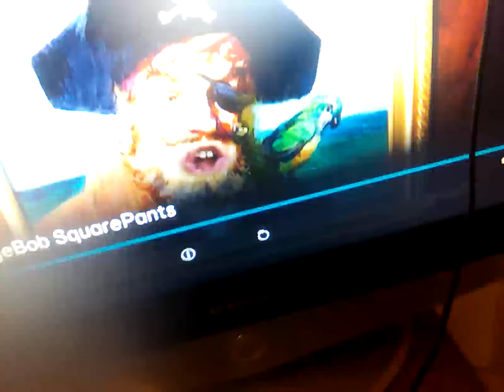6 April 2024